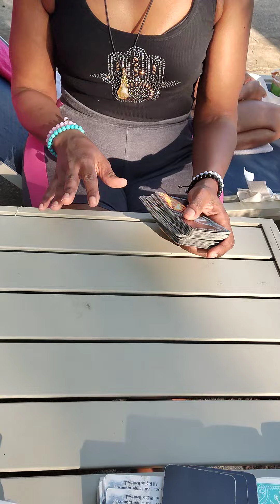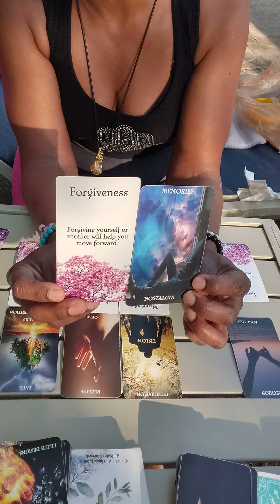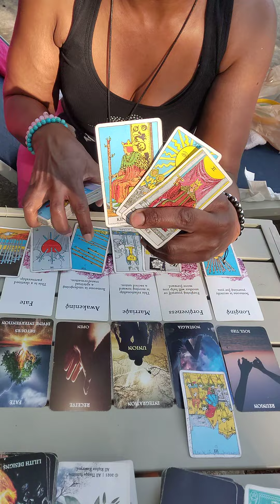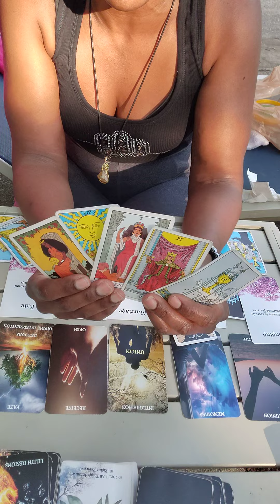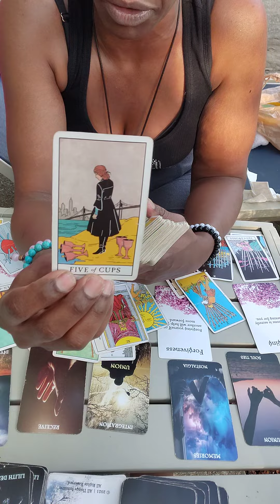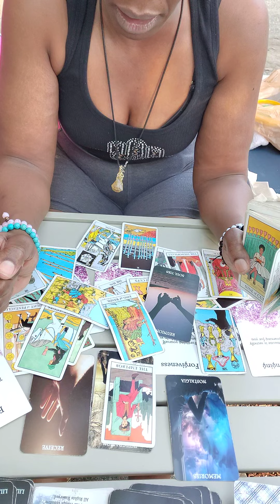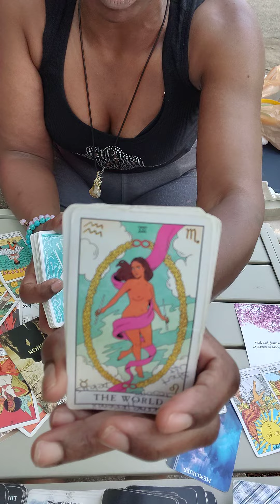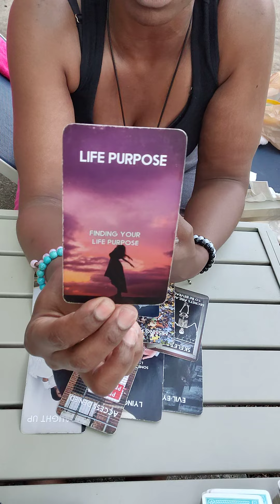Soul Ties Broken. New❤️. Karma is Dished Out. Arrested n Fighting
NO JUDGEMENTS.❤️🧡💛💚💙

1hour readings $150 past/ present/future
(phone call!)